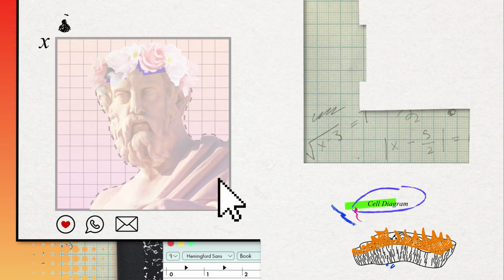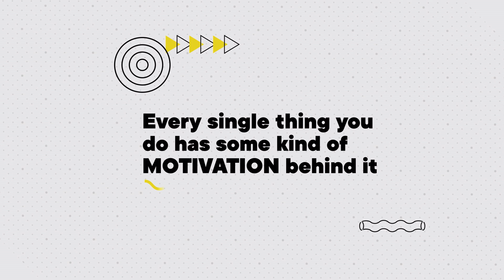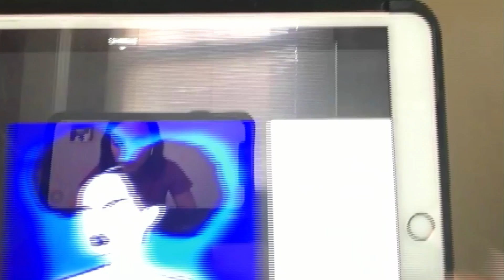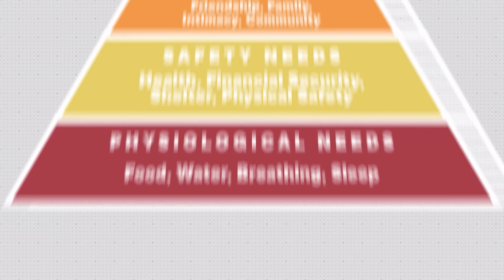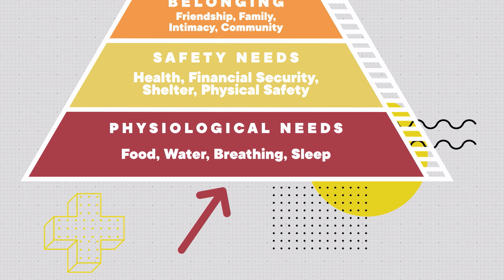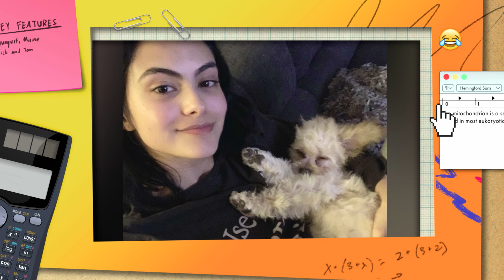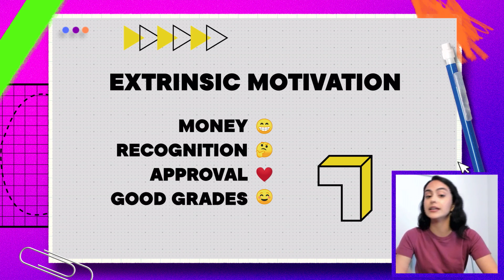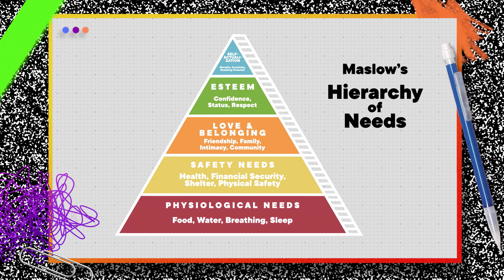Camila Mendes Explains The Science of Motivation | Celebrity Substitute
What exactly makes these times so “trying” after all? Camila Mendes is here to help Christina Costa’s Psychology class find an answer in the form of Maslow’s Hierarchy of Needs, a theory of what motivates the human mind.

On Celebrity Substitute, our team of highly trained famous people are giving high school teachers a well-deserved break. No, seriously-- they actually know stuff.

Upcoming Lessons:
Camila Mendes teaches Psychology
Bill Nye teaches Evolution and Biology
Janelle Monáe teaches US History and Government